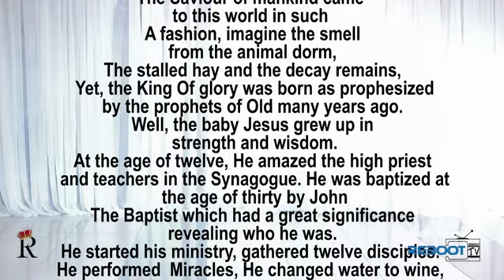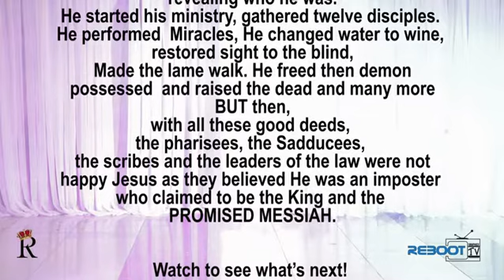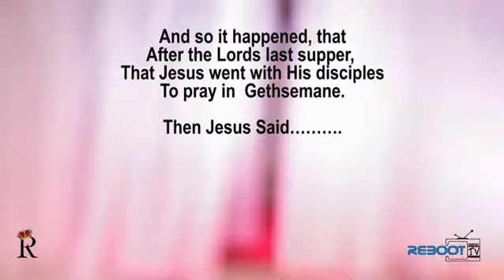OPERA NE PLUS ULTRA 2019_Betrayal_ROYAL CITY CHORALE OWERRI NIGERIA